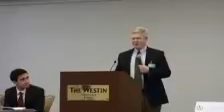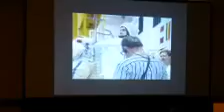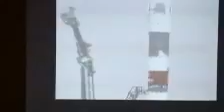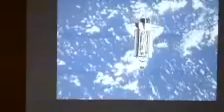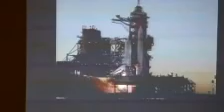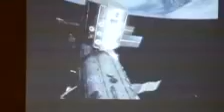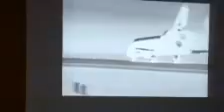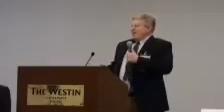EagleMUNC IV Opening Ceremonies - Keynote Speaker Bill Shepherd